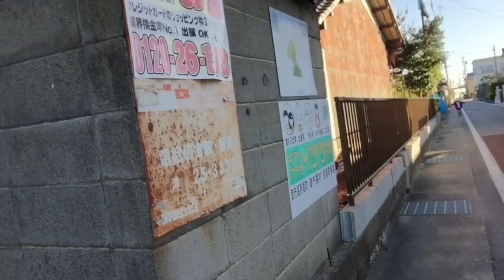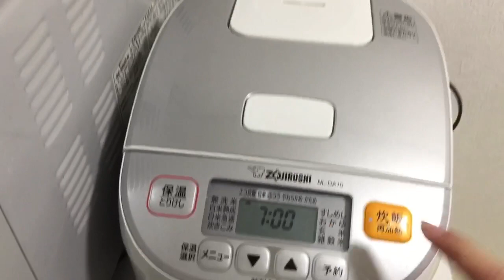NAPADALA NA GOOGLE PIN KO! JAPANLIFE | VLOG #23